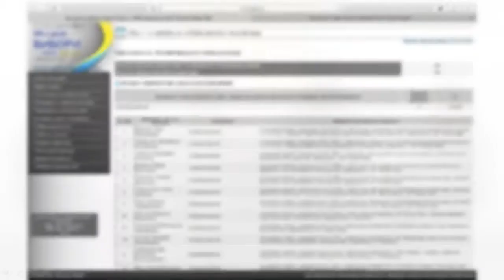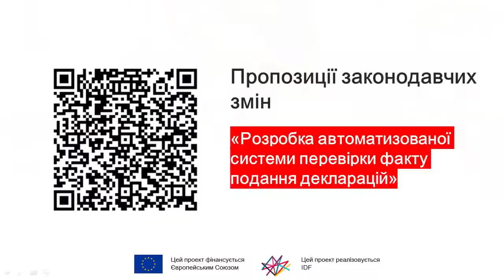Результати аналізу декларацій: як студенти поклали на лопатки НАЗК. УКМЦ 25.09.2019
Тема: «Результати аналізу декларацій: як студенти поклали на лопатки НАЗК»
Людмила Євсєєнко, директор Фонду інновацій та розвитку-Україна та проекту Wiki Investigation, експерт Фонду інновацій та розвитку
Роман Жовнір, експерт Фонду інновацій та розвитку, центральний координатор Wiki Investigation, один зі співавторів законопроекту №1010 щодо викривачів корупції
Людмила Арахамія, експерт Фонду інновацій та розвитку, юрист Фонду інновацій та розвитку та Wiki Investigation, одна зі співавторів законопроекту №1010 щодо викривачів корупції, співавторка законопроекту щодо Вищого антикорупційного суду України
Олександр Волошин, експерт Фонду інновацій та розвитку, центральний координатор Wiki Investigation